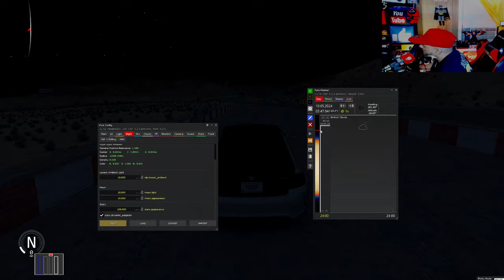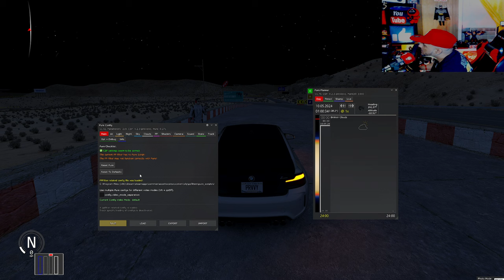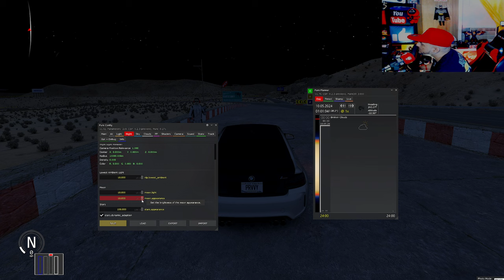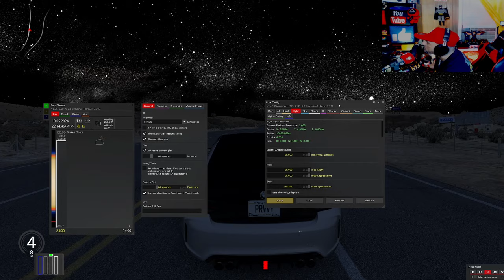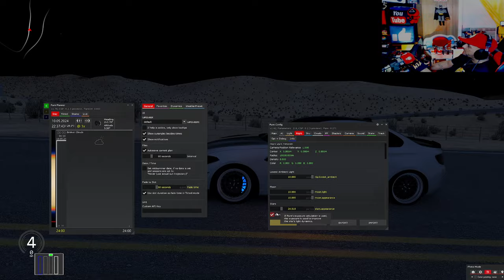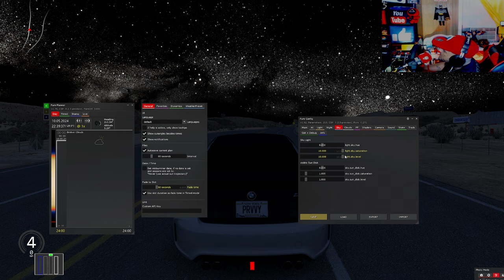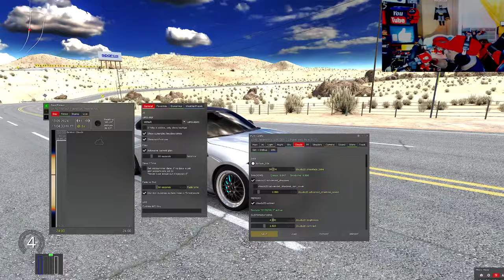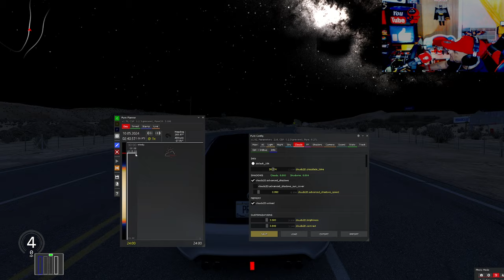Galactic Dreams Assetto Corsa Galaxy Sky Setting In Content Manger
In this video I Show how to set Galaxy sky in a set of Corsa using pure planner configuration in content manager settings